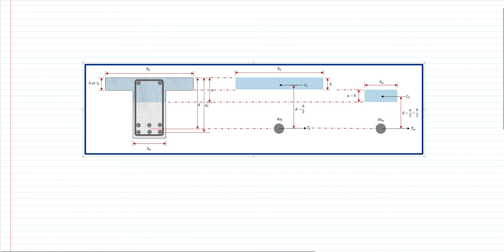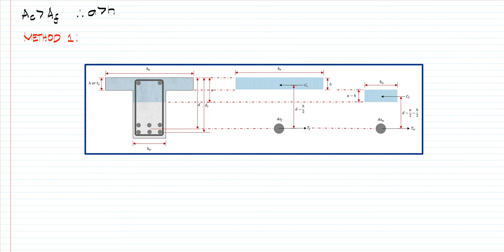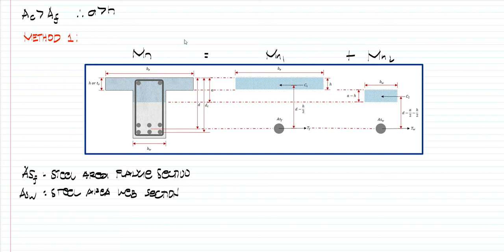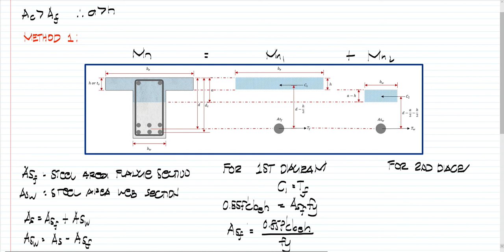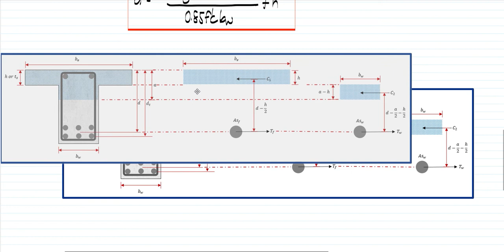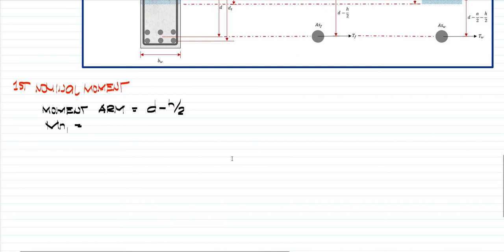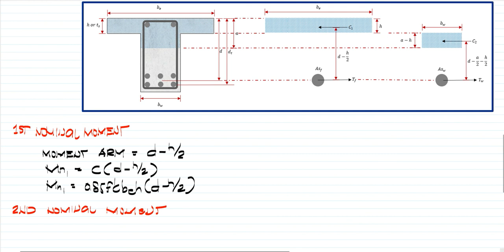Analysis of T Beams (Concept) Part 4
Analysis of T-Beams, The depth of compression block is greater than the thickness of flange (Method 1)